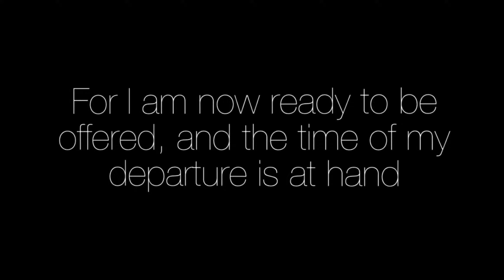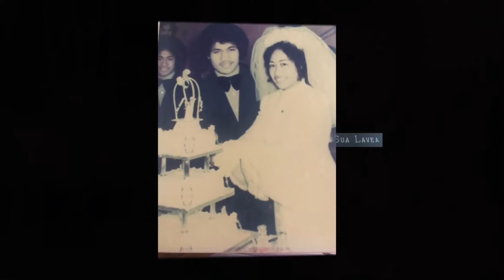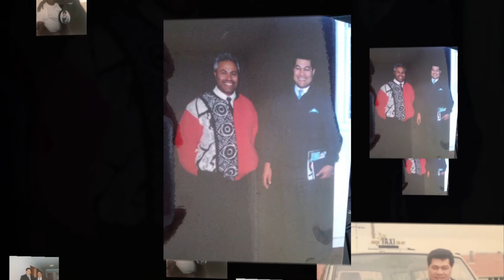Tribute To My Late Father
Celebrating & remembering my Loving Father! Gone but never forgotten! Love you Dad x Tracey